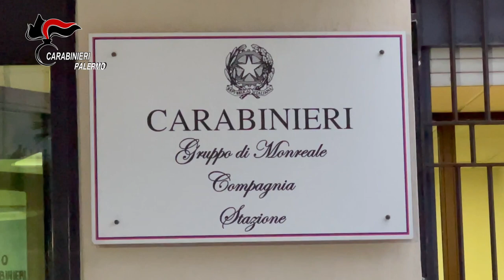Allergologo 60enne si fingeva ginecologo ai domiciliari per violenza sessuale aggravata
I successivi accertamenti dei Carabinieri di Monreale hanno messo in luce la condotta sistematica del medico, consistente in palpeggiamenti delle zone intime, messi in atto solo nel corso di visite a pazienti giovani o piacenti, tutte fra i 20 e i 45 anni. Il medico utilizzava la scusa di doverle sottoporre ad approfonditi controlli di natura ginecologica e senologica, ambiti medici sui quali l’indagato millantava di possedere competenze specialistiche in realtà mai conseguite.